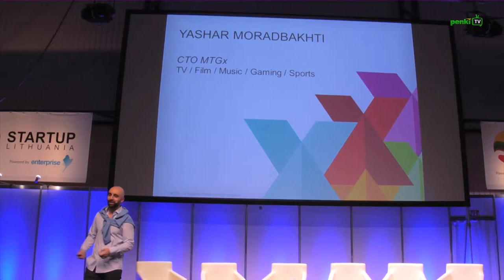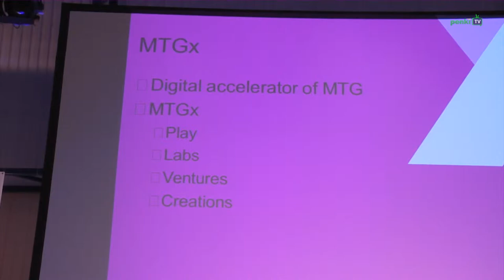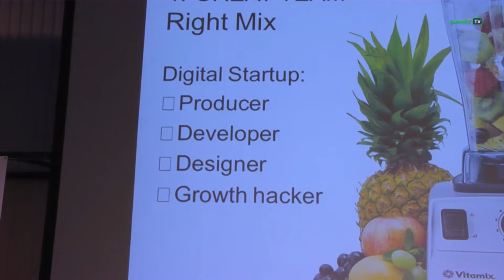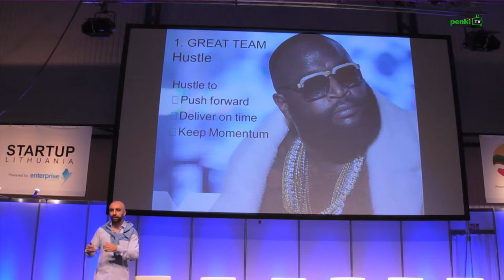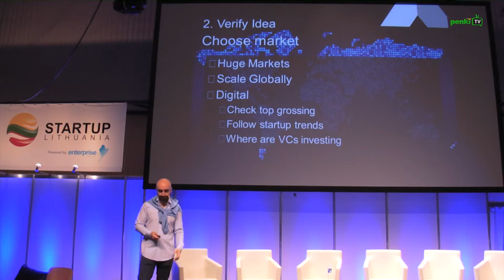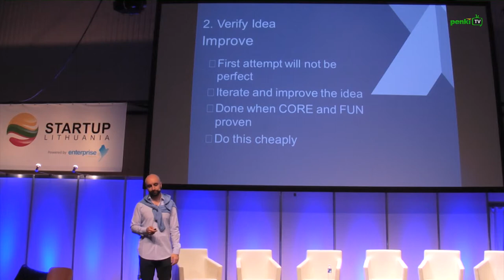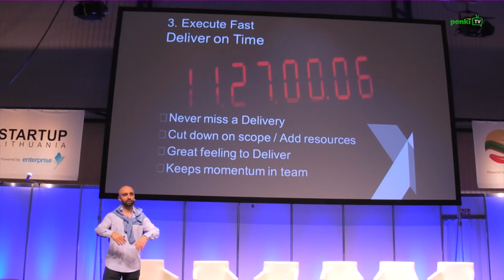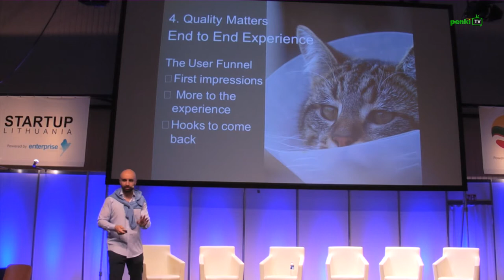SPEAKER + DISCUSSION [EN] - Startup 2d 16h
Speaker + Discussion  Yashar Moradbakhti; Wellington partners,
EarlyBird Ventures, Pitango, Intel Capital, Practica Capital,
Blumberg Capital, Nextury Ventures